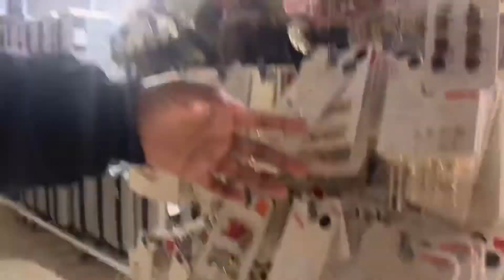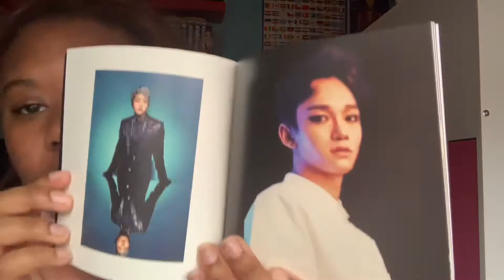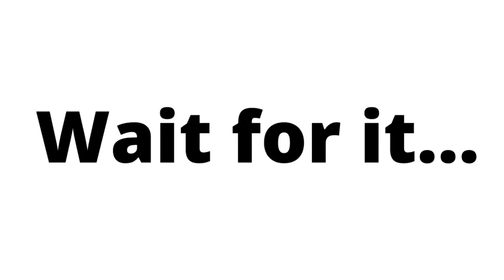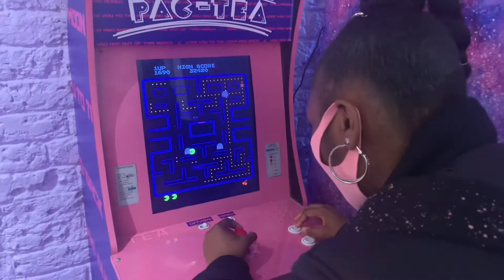It’s National Best Friends day | Out n’ about with Besties |vlog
HAPPY NATIONAL BEST FRIENDS DAY EVERYONE !!!
To celebrate we invited our good friends Min & Aki to hangout with us. So have fun watching our crazy day out basically just clowning and having fun.

To Min & Aki, TwinkleandTwizzy wants to say thank you again for the presents we love them.

To the TwinkleandTwizzy fans make sure to call or text your bestie and tell them how much you love them.
About Min & Aki

Min is passionate about kpop while AKi loves anime. Together they create content to do with Kpop, Anime, Japanese and Korean culture.
Link to the restaurants & Shops
Primark